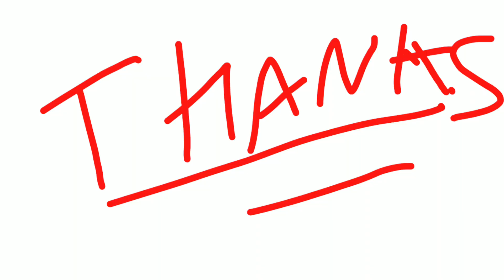SAMNE BOLTA HAIN 😱👀🙄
HAVE A AWESOME DAY AHEAD :-)